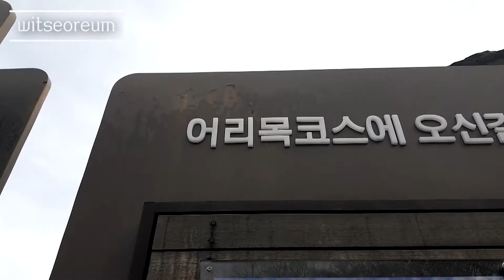겨울제주여행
제작 : 드론라이더